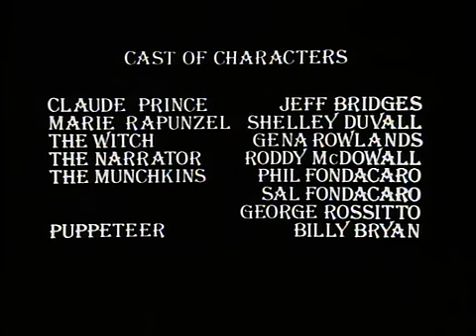Rapunzel Shelley Duvall's Faerie Tale Theatre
Every actor does a splendid job. Shelly Duvall shines as the innocent, unwittingly charming Rapunzel. She also plays Rapunzel's mother, and does a credible job there too. Jeff Bridges plays both Prince and Father. As the father figure, he infuses a delightful humor into the role, and as the Prince, he brings a dashing romance that will have little girls and mothers everywhere sighing wistfully. Gena Rowlands plays the witch with range. One minute, she's a genuinely loving mother, the next she's a cold-hearted force of evil. She's a villainess with heart, one that will scare the kiddies, but not scar them for life.

Watch this with your kids, younger relatives, or watch it to connect with your inner child. It's a treasure to be sure.